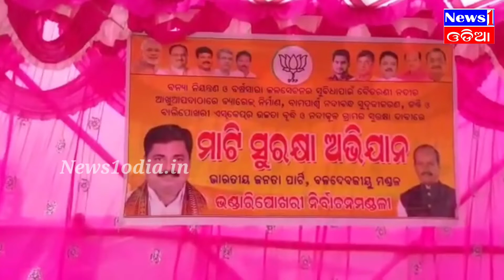ବିଜେପି ପକ୍ଷରୁ ମାଟି ସୁରକ୍ଷା ଅଭିଯାନ,ବନ୍ୟା ନିୟନ୍ତ୍ରଣ ଓ ନଦୀ ବନ୍ଧ ସୁଦୃଢ ପାଇଁ ପଦ ଯାତ୍ରା